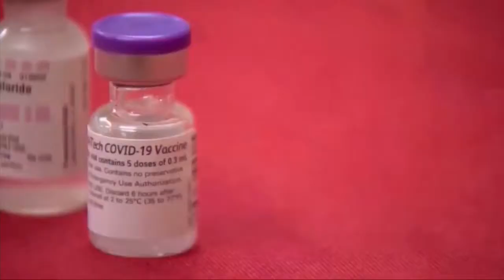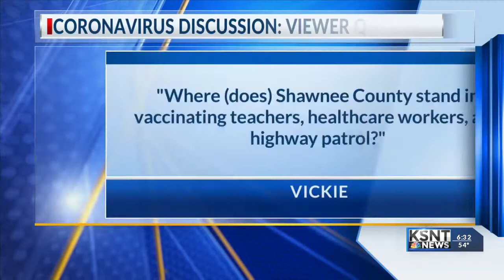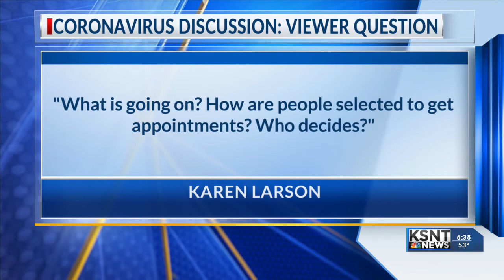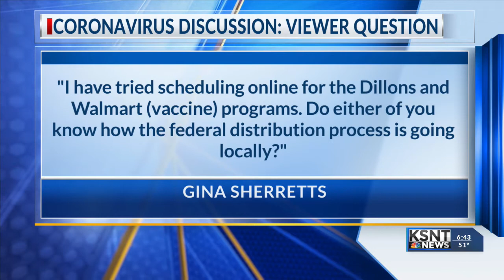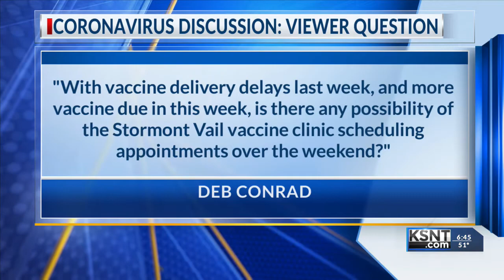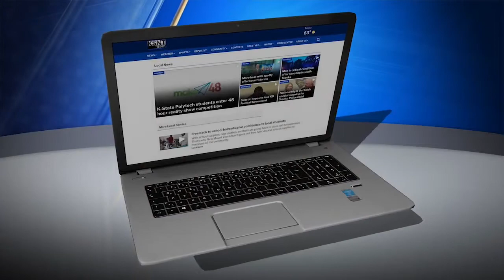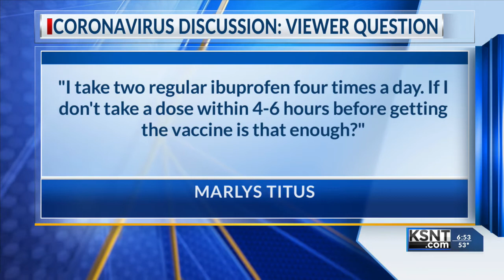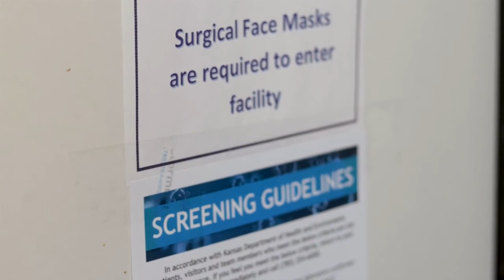We Together: Local infectious disease expert & doctor answer your coronavirus questions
A local infectious disease expert and a doctor from Stormont Vail Health are answering your questions Monday about coronavirus.